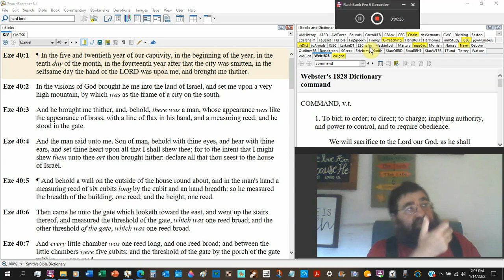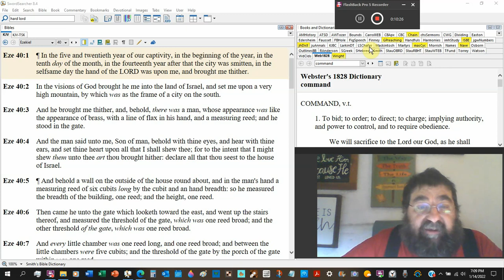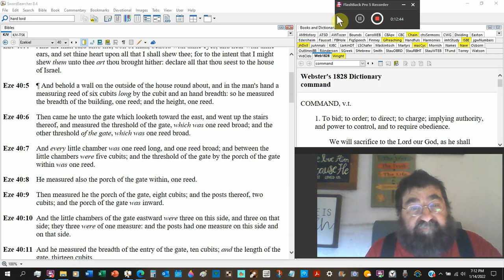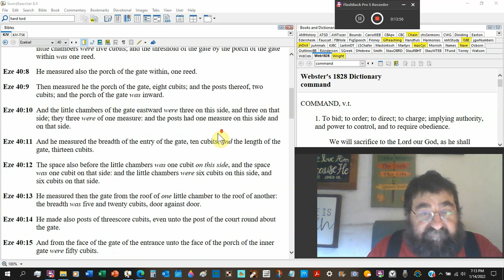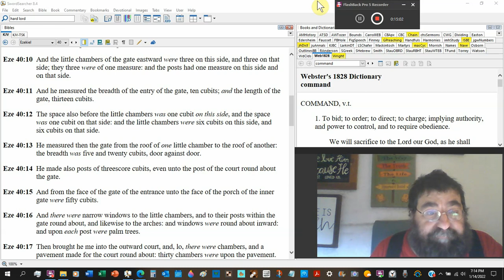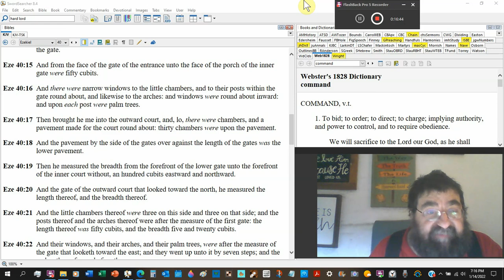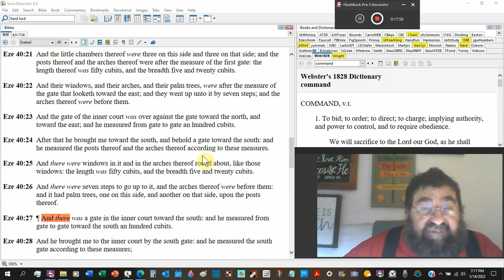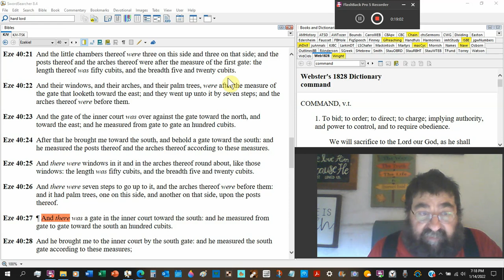Declare All That Thou Seest To The House Of Israel Ezekiel 40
The vision of the future temple.